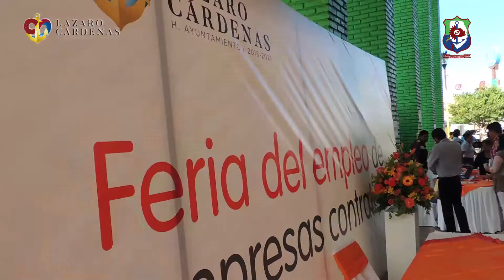Inauguran Feria del Empleo en el Palacio Municipal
La alcalde María Itzé Camacho Zapiain, acompañada por integrantes del Órgano de Gobierno, inauguró la Feria del Empleo instalada por empresas contratistas para ArcelorMittal en el Pasillo del Arte, con la cual pretenden darle prioridad a la contratación de mano de obra local.